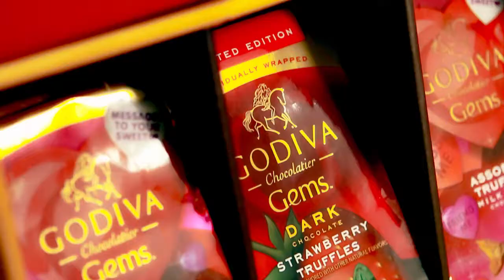Tami Smells the Roses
Customers got a real treat meeting recording artist Tami Chynn, who stopped to smell the roses at our store on Valentine's Day.